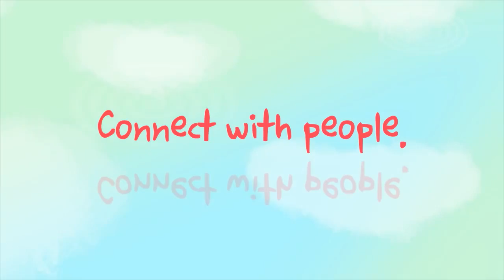Earth 2100 Conference PSA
2014 Earth 2100 Conference: Learn. Act. Change.

Join us at George Mason University on July 26-27, 2014 to 1) learn about what is currently happening to Earth under our current "Plan A"; 2) Discuss prospects under alternative "Plan Bs"; and 3) Develop action plans to implement after the conference!

Special thanks to Cal Slater and Nathan Bynum for their work on this video!